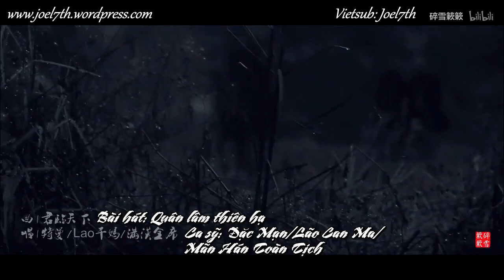[Vietsub] Quân lâm thiên hạ (Bích Tuyết)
Bích-Tuyết - Liên Thành Bích & Phó Hồng Tuyết
Phim: Tân Tiêu Thập Nhất Lang (2016), Tân Biên Thành Lãng Tử (2016)
Vietsub: Joel7th